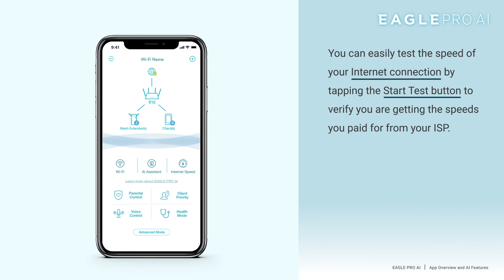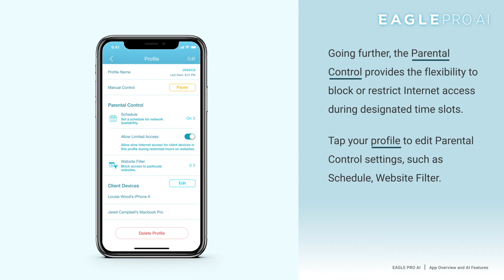D-Link EAGLE PRO AI: App Overview and AI Features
See what the D-Link EAGLE PRO AI App can do to enable Smart Wi-Fi for your Smart Home.